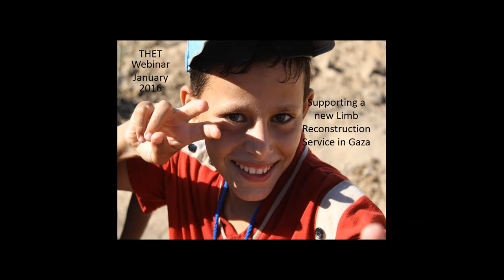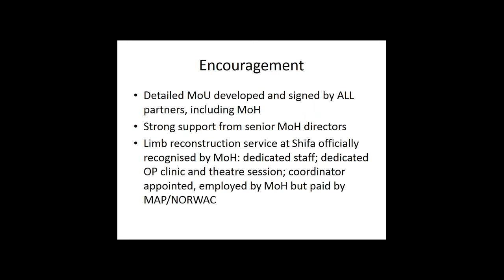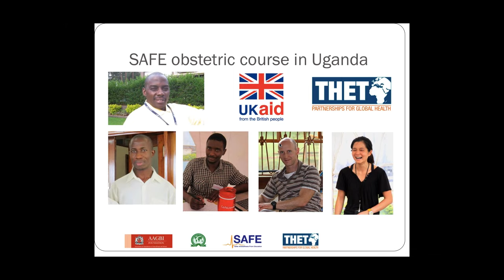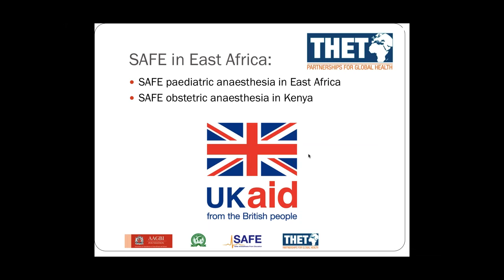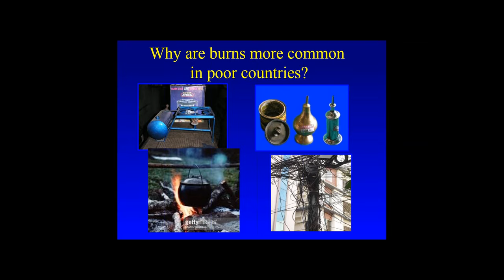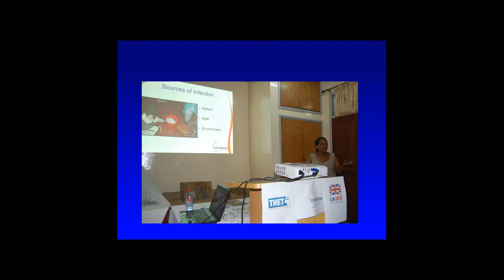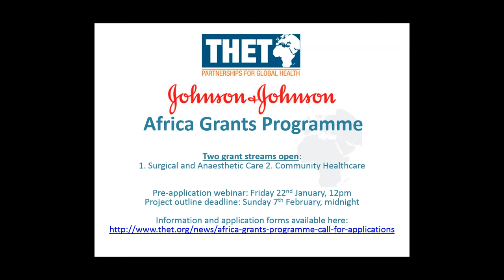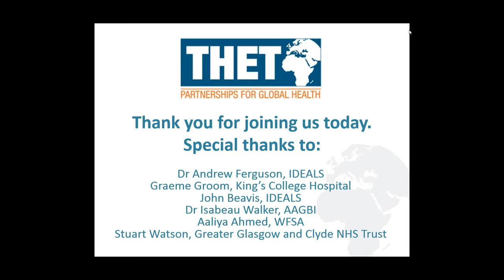HPS Presentation Series - Surgery & Anaesthesia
The first edition of our Health Partnership Scheme Presentation series looks at partnerships engaged in surgery and anesthesia work in Africa.